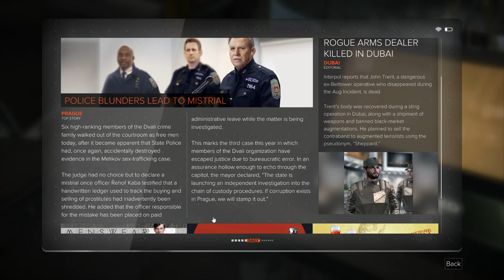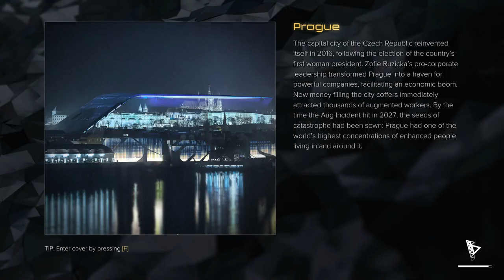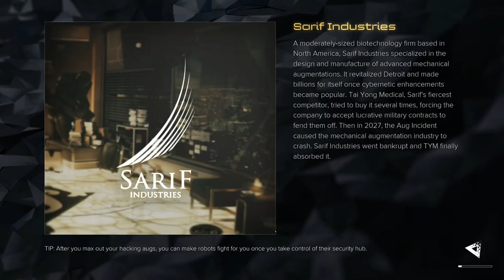Deus Ex: Mankind Divided [14] In and Out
I am bad at stealth.